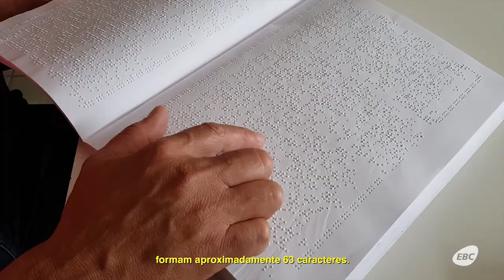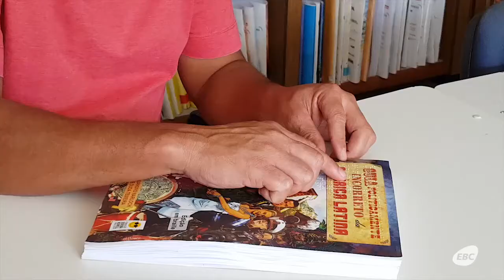Sistema Braile traduz o mundo das palavras escritas para pessoas com deficiência visual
O Dia Mundial do Braile homenageia o criador do sistema de leitura para pessoas com deficiência visual, o francês Louis Braille, nascido em 4 de janeiro de 1809. Por meio do tato, o código traz novas possibilidades para todos aqueles que não conseguem enxergar.